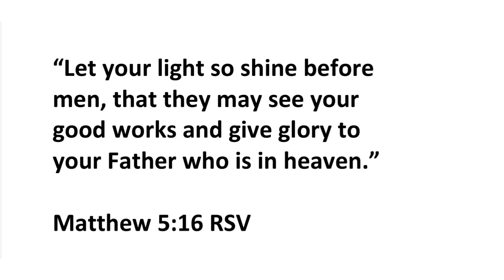Most Holy Trinity Catholic Church, Pass Christian, MS. Morning Mass August 26, 2020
MHT Morning Mass

Celebrate the Weekday Mass with Fr. Paddy Mockler of Most Holy Trinity Catholic Church, Pass Christian, MS.

Please visit ‪ to see detailed information about the parish
and special schedule due to the Corona Virus.

Most Holy Trinity Catholic Church
‪9062 Kiln-Delisle Road‬
‪Pass Christian, MS  39571‬

For ongoing spiritual growth, Fr. Paddy has recommended the following websites and YouTube channels: